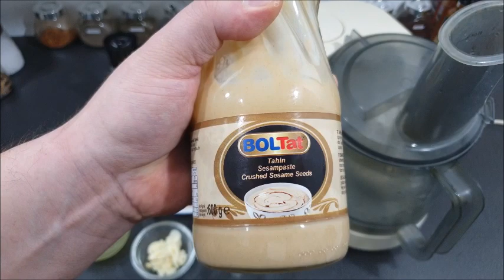Hummus zum selber machen / Kichererbsen-Sesam Paste-Dip Rezept / Chefkoch Göki / Folge 36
Heute gibt es Hummus, eine vegane Kichererbsen-Sesam Paste-Dip zum selber machen.

Mit wenigen Zutaten eine leckere Paste oder auch Dip genannt.

Wir sehen uns immer Freitags um 19:45 Uhr

Euer Chefkoch Göki

Auf einige Anfragen verlinke ich euch mal meine Lieblingshelfer in meiner Küche die mir das heutige kochen leichtgemacht haben, kann ich nur empfehlen:

Gewürz Schalen

Teigschaber Set

ZUTATEN:

Kichererbsen aus der Dose/Glas
Tahin (Sesam Paste )
Knoblauch
Limette
Olivenöl
Salz , Pfeffer , Paprika Edelsüß Pulver